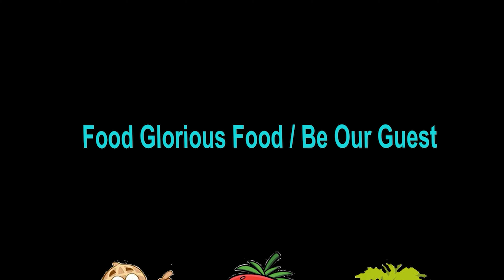Camp Paramount Food Glorious Food